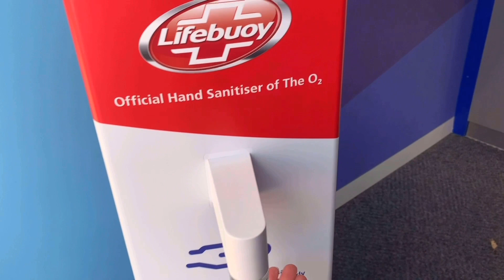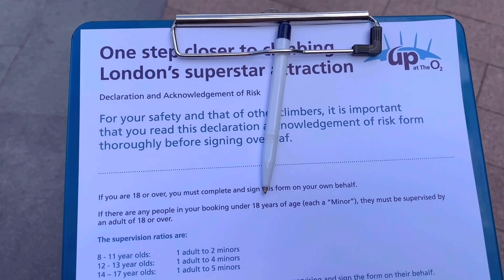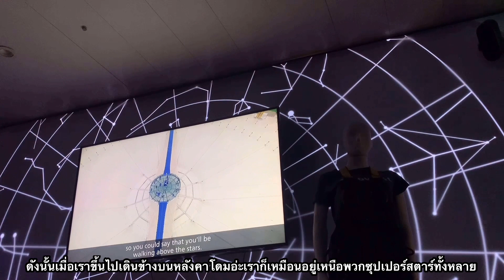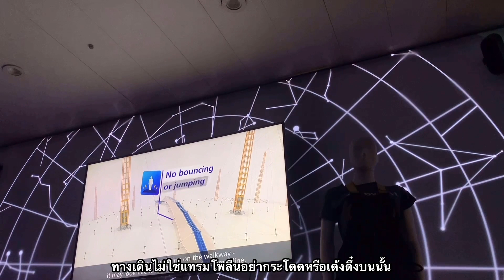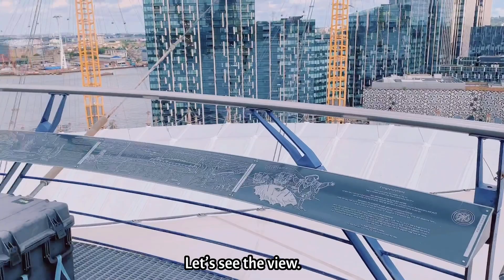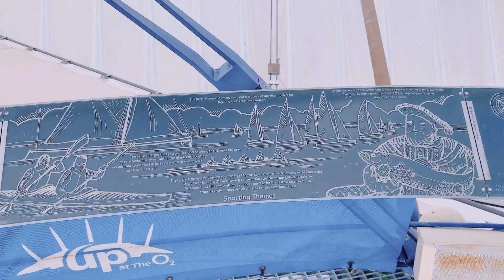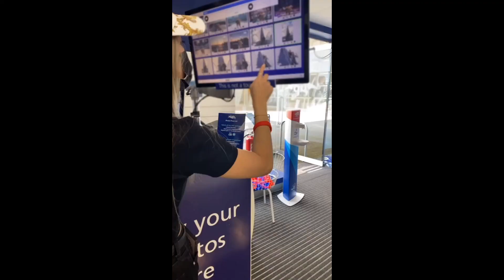UK Vlog พาไปปีนหลังคา The O2 Arena สูง 52 เมตร. ○○と煙は高いところが好きっていうけどやっぱり高いところって良いね!ปารีสพาส่องEP.15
Up at The O2 เป็นกิจกรรมที่สามารถให้เราปีนหลังคา The O2 Arena ขึ้นไปชมวิวได้ โดยที่ ภายใต้โดมที่เห็น ประกอบไปด้วย Hall ที่จัด events, โรงหนัง แหล่งช้อปปิ้ง ร้านอาหารต่างๆ มาลอนดอนไม่ควรพลาดมาเที่ยวที่นี่นะคะ Let's get up on top of the roof of The O2 Arena.